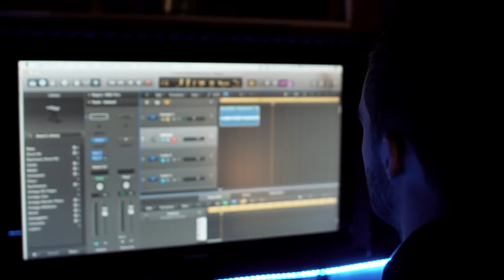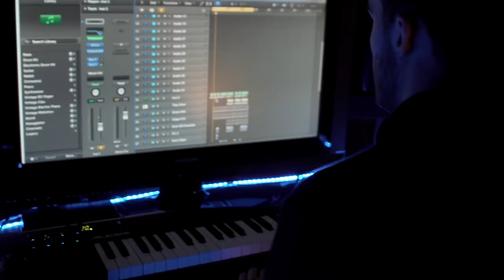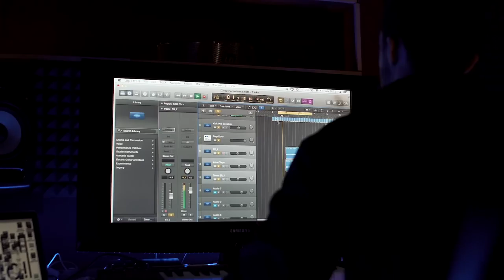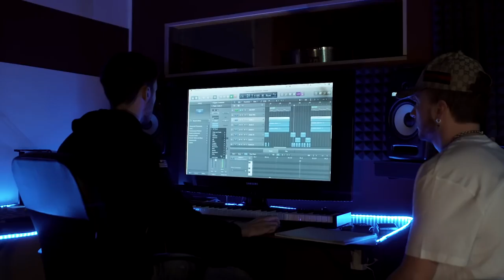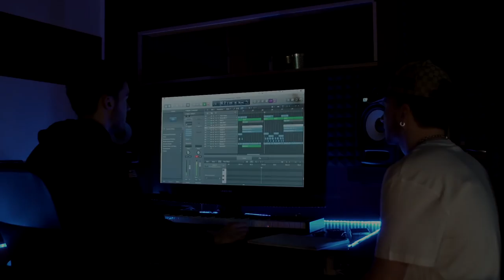Ermal Meta, Fabrizio Moro - NON MI AVETE FATTO NIENTE COVER - RESET STUDIO VLOG #2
performing by Rage Hoover & Dask

Per info, collaborazioni e booking

Mix & master : Dask
regia e montaggio: Ettore Canestrari